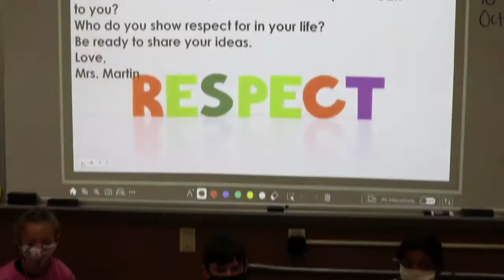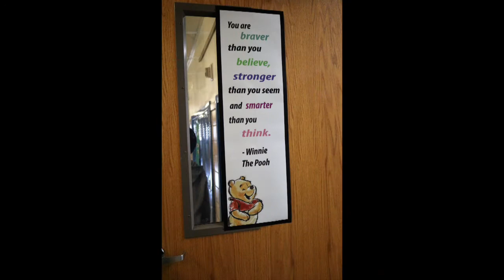Week of Respect.Oct 2021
Listen to how some of our students and staff define respect.